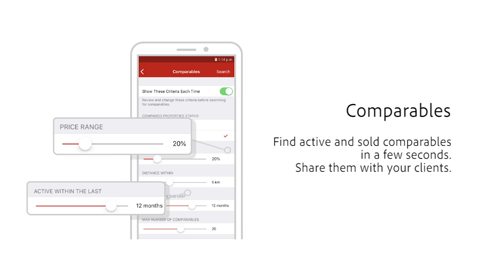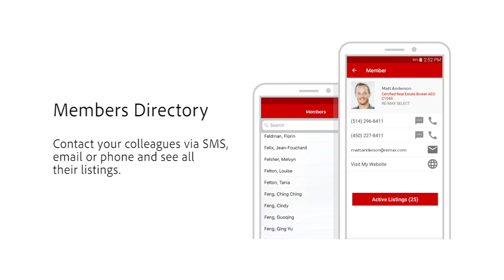Now available to OMDREB Members: Prospects Mobile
The most powerful mobile app ever created for the real estate industry.

The Prospects Mobile app works hand in hand with Matrix MLS® system. Contacts, saved searches and your clients possibilities are all synced together. Advanced features such as live market stats and instant comparables help agents close more deals when they are away from their computer and office.